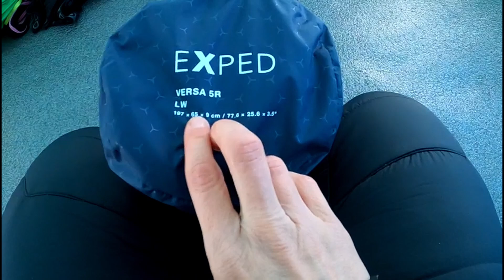Hiihtovaellus Käsivarren erämaassa - Retkikunta Pari muuttujaa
Hiihtovaellus Käsivarren erämaan keväthangilla huhtikuussa 2023.

Alun perin tarkoitus oli hiihtää Haltille, mutta tulikin pari muuttajaa, josta retkikuntamme sai sitten myös nimensä :)

GoProlta materiaaleja ladatessa sattui ikävä virhe, josta johtuen osa kuvamateriaalista kärsi laadullisesti, pahoittelut tästä. Toivottavasti nautitte silti videosta :)